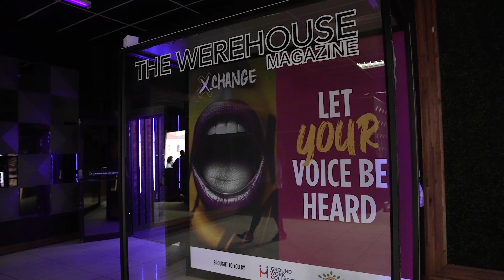X Change Concert Xperience by GWC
Check out what went down at the first EXTRAORDINARY X_Change Concert Experience, held in Durban on the 22nd of July, 2023, hosted by Nomalanga Shozi and headlined by leading local, national, and international acts. The line-up included Ami Faku, Dlala Thukzin, Sha Sha, Wobbly, Que Dj, Xola_TSM and PRAIZ3